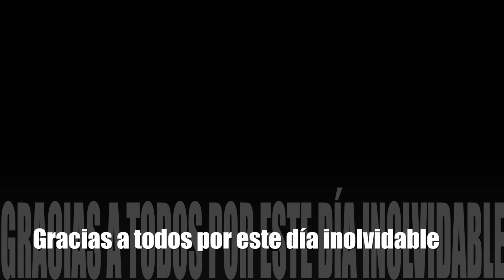QUEDAMOS con muchos YOUTUBERS FAMOSOS 📹 en Somosaguas (Madrid) | Parte 2 Familia Panda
Hola panditas!, una imagen vale mas que mil palabras, y como lo prometido es deuda aquí os dejo link directos a todos los instagram de nuestros amigos youtube, y ya desde ahi péiods ir a sus canales de youtube, nosotros ya estamos suscritos a sus canales, ¿os animais vosotros a suscribiros??.
Y no olvidéis dejarnos en comentarios que YouTubers conocíais ya.

Espero no haberme dejado ninguno en el tintero, si es asi, dejadnoslo en los comentarios porfi.

Os queremos

MIS INSTAGRAM